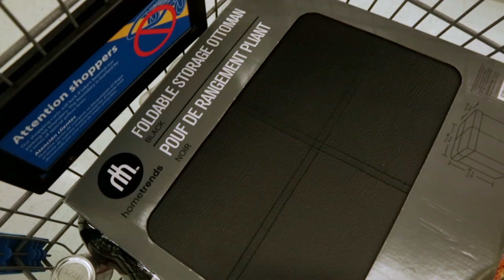Guest Bedroom Makeover - Looking forward to Besuch aus Deutschland!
Today I continued a little home-project that I have been working on. The downstairs guest bedroom! It was pretty boring and unfinished so I added a DIY headboard, some new linens, handles for the dresser and a few other touches to make our guests feel a little more welcome!